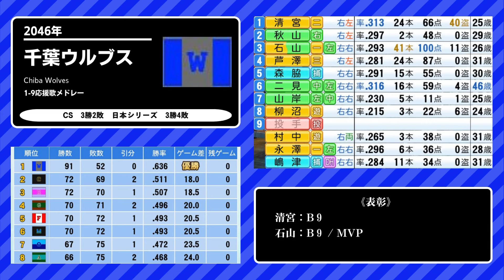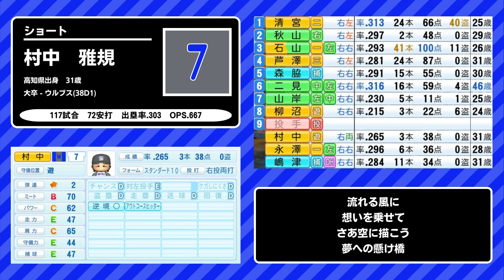【架空球団】2046年 干葉ウﾉﾚブス 1-9応谖歌メドレ一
・昨オフのできごと
三塁手の田村が引退
捕手の横松が引退

※プレイしているのはパワプロ2022のペナントモードです。
※１リーグ８チーム、外国人選手なしなどルールを変更しています。